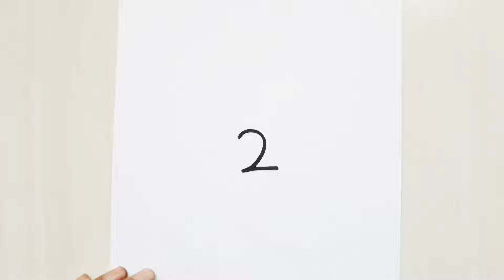как нарисовать голубя мира из цифры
Как нарисовать голубя для детей.